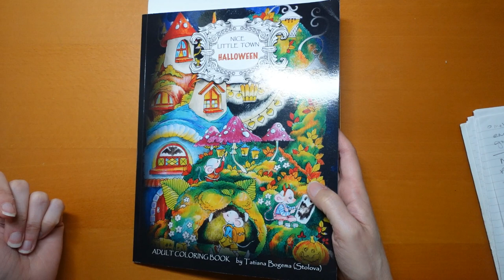Adult Colouring Tutorial Cauldron - from Nice Little Town Halloween by Tatiana Bogema (Stolova)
This is a colouring tutorial from Nice Little Town Halloween by Tatiana Bogema (Stolova) using Faber Castell Polychromos pencils.

Pencils used: Black, Cold Grey VI, Cold Grey IV, Cold Grey II, Warm Grey V, Warm Grey III, Deep Red, Phthalo Green, Light Phthalo Green, Mauve, Violet, Dark cadmium Orange, Cadmium Orange, Dark Chrome Yellow

🎥🎥 Items that I use to film:
Camera –